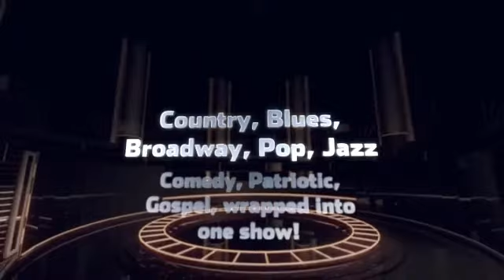Smoky Mountain Opry Pigeon Forge, TN Theater Coupons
Smoky Mountain Opry is an action-packed musical variety show featuring rock, Gospel, Broadway and more. Plus dancing, comedy, laser lights and more!